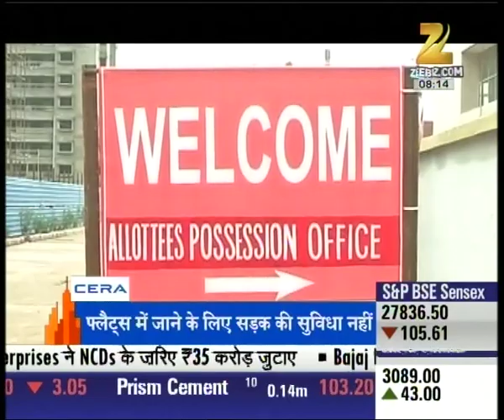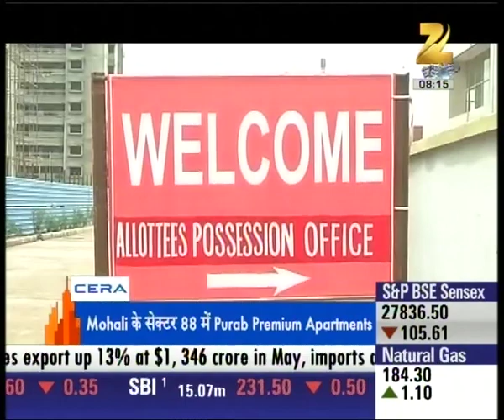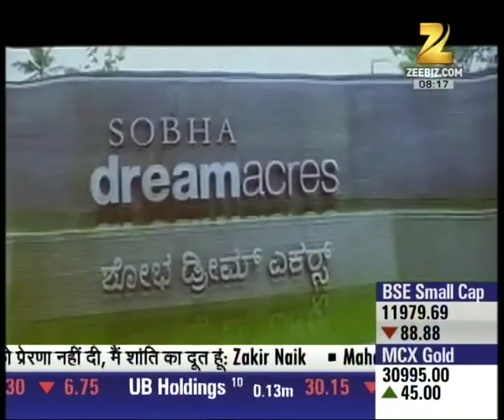GMADA played big fraud with home buyers, no road connectivity to flats provided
GMADA played big fraud with home buyers, no road connectivity to flats provided. Watch complete news story of Property Plus and stay updated with the latest trends and statistics in the stock market, commodity market and share market!